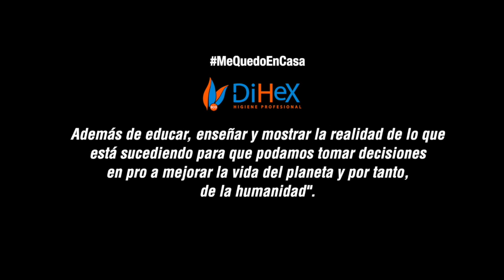EnTUinterior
Este vídeo trata de: entuinterioresta